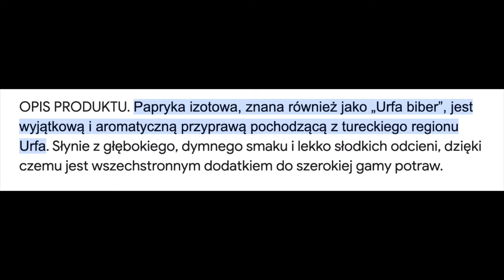ZAJADAMY WEGAŃSKIE KOTLETY Z KASZY BULGUR W NASZYM OGRODZIE W TURCJI NAD MORZEM EGEJSKIM 🇹🇷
Składniki
1 szklanka drobnego bulguru
1 szklanka wrzącej wody
2 łyżki izotu
2 łyżki płatków czerwonej papryki
1 łyżka koncentratu pomidorowego
1 łyżeczka czarnego pieprzu
1 łyżeczka soli
2 łyżki syropu z granatów
sok cytrynowy
1 cebula
1 czosnek
100 ml oliwy

*1 szklanka 200ml, smacznego 😋

Zapraszam na Tik Toka, gdzie zgromadziłam już dużo filmów na różne tematy ;-)

Dwa lata temu kupiłam inwestycyjnie mieszkanie nad morzem Egejskim w Turcji.
Z końcem roku 2022 rzuciłam pracę w korporacji, życie w Polsce i stwierdziłam z mężem, że chcemy zamieszkać w Turcji na stałe. Spakowaliśmy walizki i jesteśmy w Turcji!
Zaadoptowaliśmy pieska ze schroniska i zaczynamy życie na nowo ;-)

Na Tik Toku od 1,5 roku dzielę się tym wszystkim co może Was zainteresować: ceny mieszkań, życia, jedzenia, zakupy, realia życia w kraju z wysoką inflacją, ciekawostki.

A może i Wy wywrócicie swoje życie do góry nogami? ;D